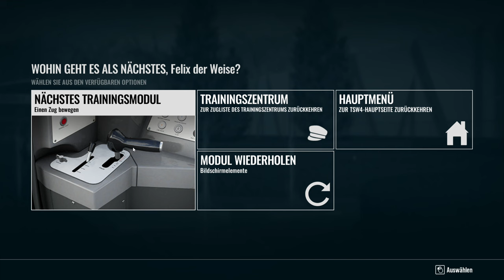Train Sim World 4 | TRAINING CENTER | Zug fahren lernen? | TUTORIAL | TSW 4 | Gameplay [PC|Deutsch]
Train Sim World 4 Training Center und Tutorien

Spielname:  Train Sim World 3
Genre:          Simulation